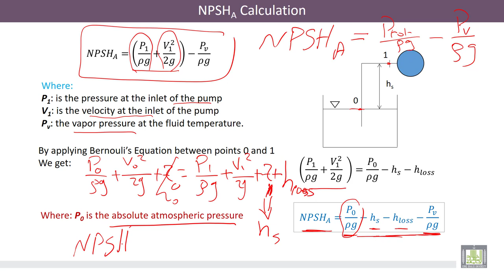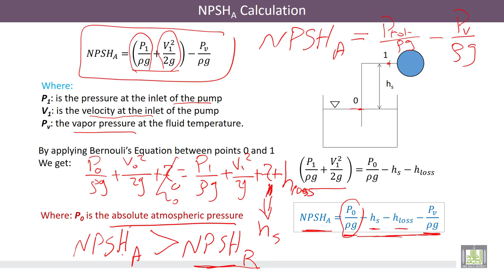Hydraulic Machines | 5-3 | Types of Centrifugal Pump Impeller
الدرس 3 : Types of Centrifugal Pump Impeller